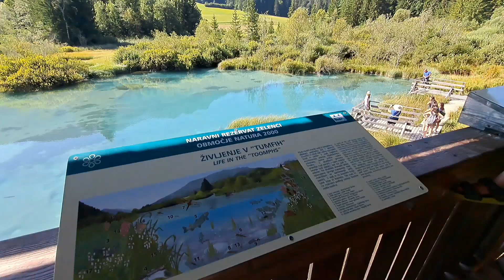SLOVENIJA [2024]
Tokrat smo se podali v gorat del Slovenije in raziskovali domačo kulturo in okolico. Domači kraj ima toliko skritih a prelepih kotičkov, vendar še veliko neraziskanega.